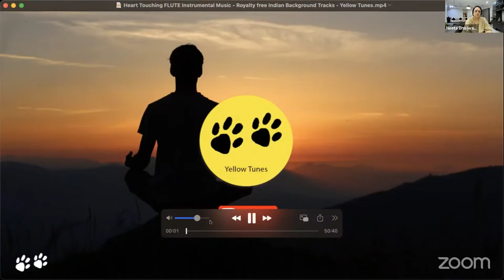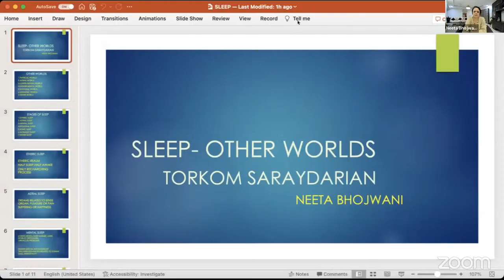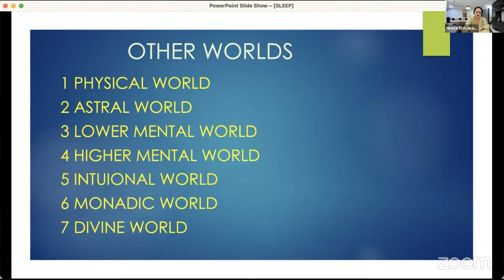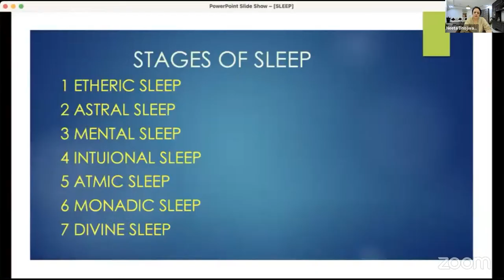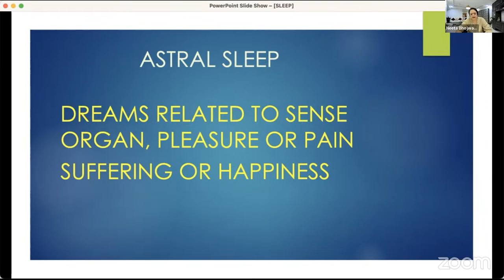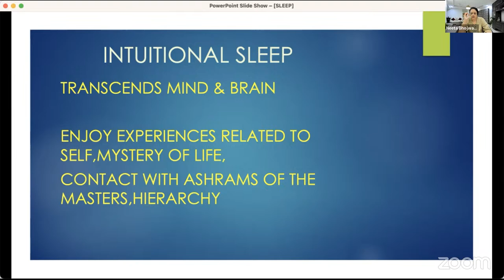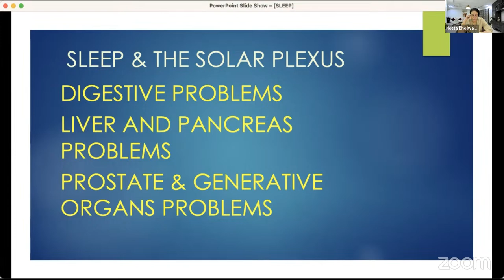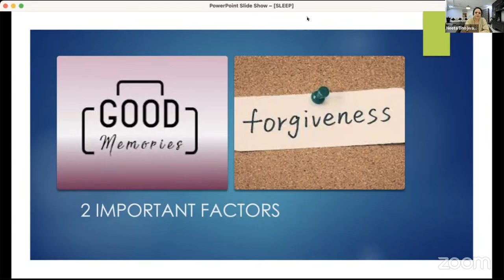'' SLEEP -THE OTHER WORLDS [TORKOM SARAYDARIAN ] BY NEETA BHOJWANI